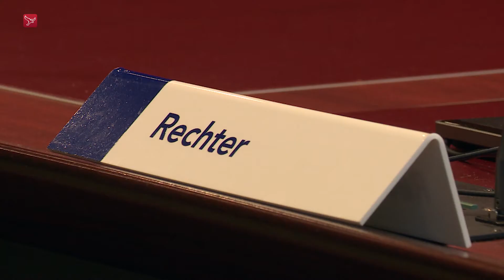Grote achterstanden bij het gerechtshof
Flevolanders die zijn veroordeeld in een strafzaak en in hoger beroep willen gaan, moeten vaak lang wachten voordat dat beroep behandeld kan worden. Het Gerechtshof Arnhem-Leeuwarden heeft te maken met grote achterstanden.

Bij het gerechtshof en het Openbaar Ministerie liggen in totaal zo'n 5000 strafzaken te wachten op behandeling. Naast zaken uit Flevoland gaat dat om zaken uit Gelderland, Overijssel en Drenthe.

Volgens het hof zijn er meerdere oorzaken. Niet alleen is er een tekort aan rechters, er zijn op dit moment 14 vacatures, maar ook worden de zaken steeds gecompliceerder. Bovendien vragen advocaten vaker om extra onderzoek en extra getuigen en is er een gebrek aan technische hulpmiddelen.

Om de druk op het Gerechtshof Arnhem-Leeuwarden wat te verminderen, is nu afgesproken dat er collega's uit Amsterdam zullen bijspringen. Daarnaast zal er eind volgend jaar een vierde zittingslocatie komen, naast de huidige in Arnhem, Leeuwarden en Zwolle. In welke plaats dat zal zijn, is nog niet bekend.